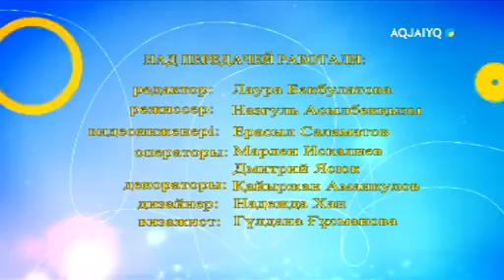Күншуақ. 18.12.2019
aqjai'yq телеарнасы